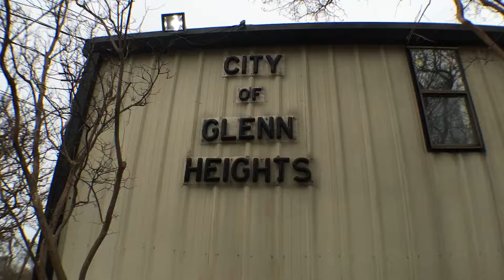Red Cross Prepares for Next Stage of Tornado Recovery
Over the weekend, around 100 Red Cross volunteers will fan out in the Garland/Rowlett and Glenn Heights areas to knock on doors and talk to up to 5,000 families about how to be prepared for the next tornado. For those who don't live in the area, Red Cross teams will also produce a video that highlights important action steps during severe weather.

Video credit - Dan Halyburton
Videographer - American Red Cross DFW.